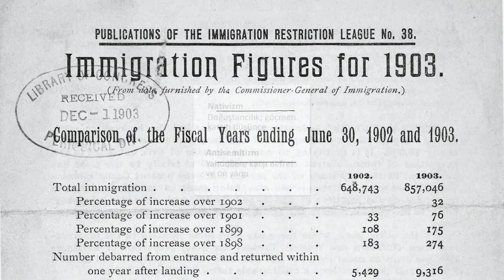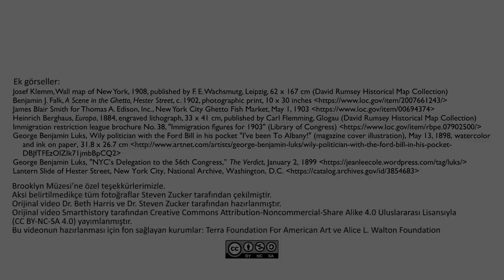1905’te Manhattan’daki Aşağı Doğu Bölgesi’ni Ziyaret Etmek (Sanat ve Sosyal Bilimler) (Sanat Tarihi)